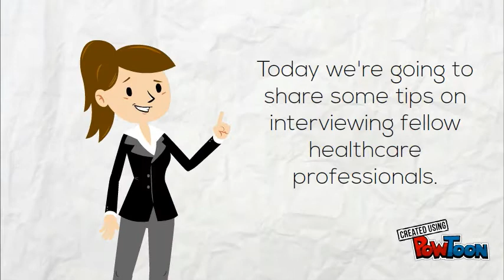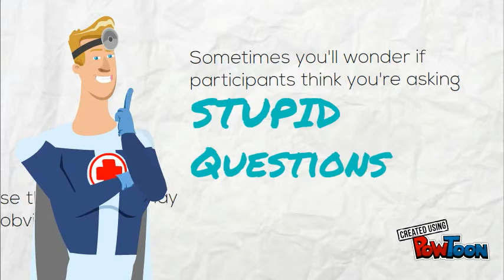Qualitative Interviewing: Tips for Clinicians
Today we review three tips for healthcare professionals conducting qualitative interviews.